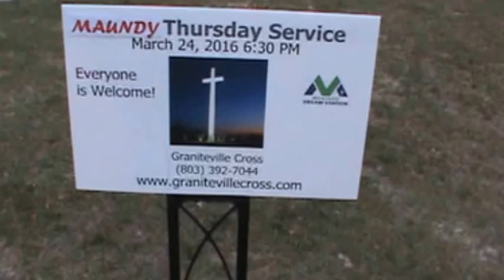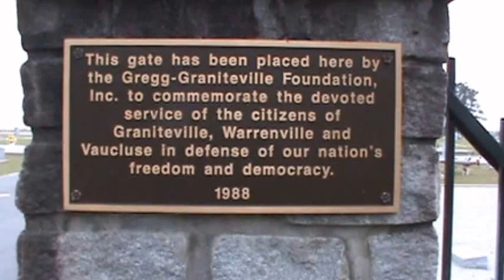Maunday Thursday Service Graniteville Cemetary March 24, 2016